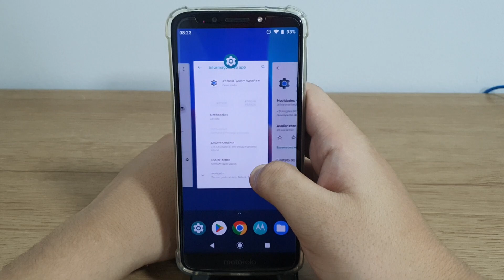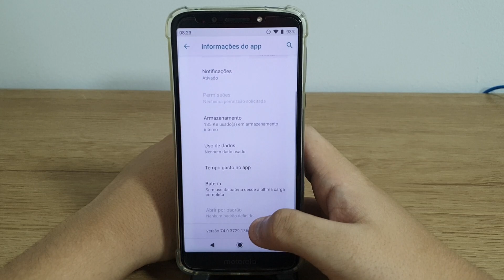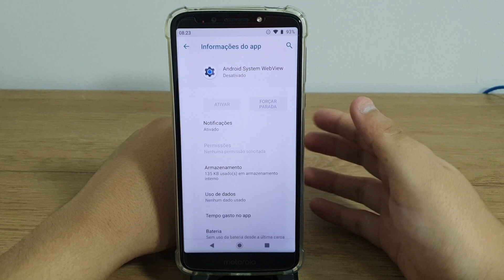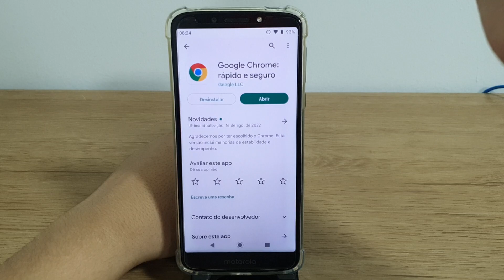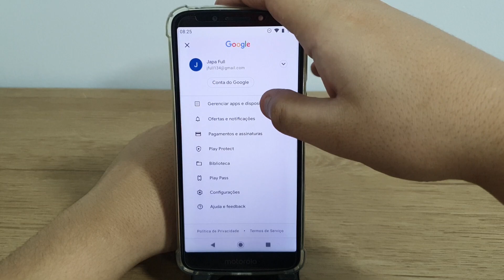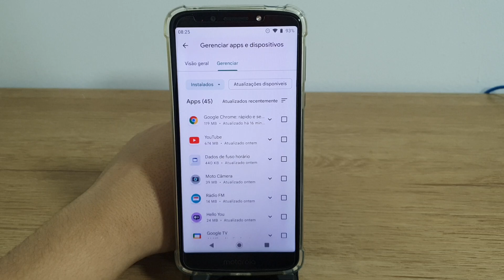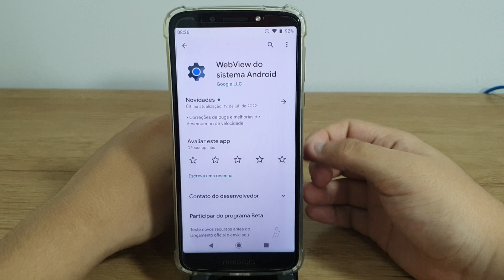Moto G6 Play - aplicativos não abrem? Como resolver!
Hoje estarei mostrando uma das principais causas de o porque os apps pararem de abrir corretamente

✩ Redmi Note 9 64G / 128GB
✩ Redmi Note 9S 64G / 128GB
✩ Poco X3